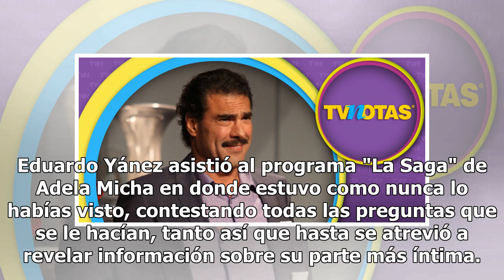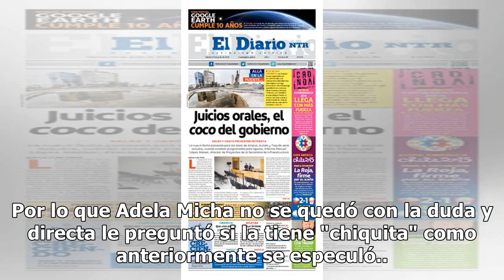Eduardo Yáñez sale al quite y dice que no sólo 'Zague' la tiene ¡impresionante!, pues él también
Eduardo Yánez asistió al programa "La Saga" de Adela Micha en donde estuvo como nunca lo habías visto, contestando todas las preguntas que se le hacían, tanto así que hasta se atrevió a revelar información sobre su parte más íntima. ¡IMPRESIONANTE! Durante su participación en el programa de YouTube,...